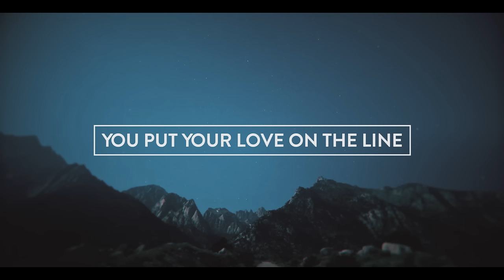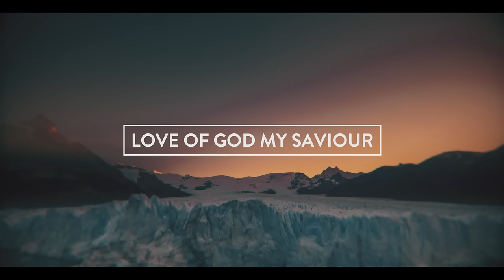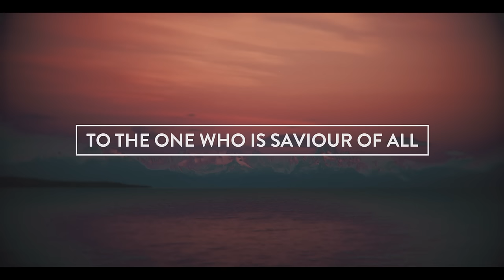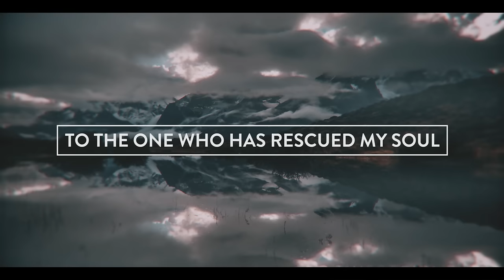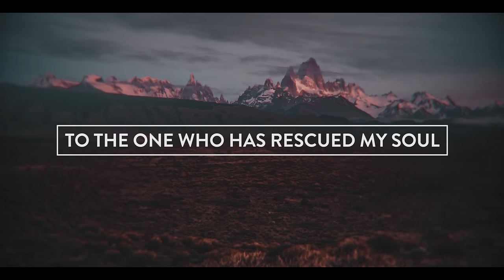Love On The Line Lyric Video - OPEN HEAVEN / River Wild - Hillsong Worship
"Love On The Line" from Hillsong Worship's 2015 album 'OPEN HEAVEN / River Wild'